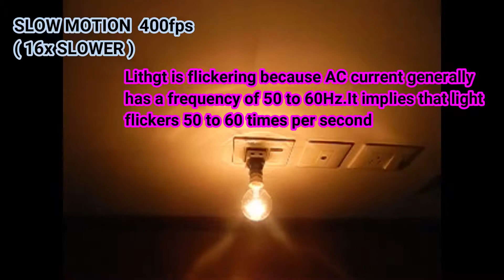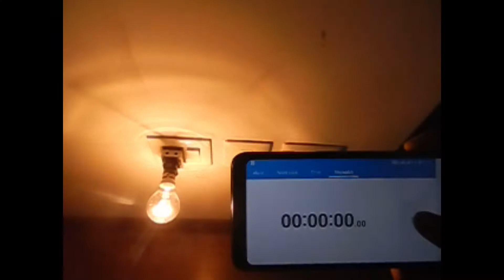HOW A LIGHT WORKS IN SLOW MOTION.lights in slow motion - TechnoGunda.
IN THIS VIDEO, I AM GOING TO SHOW YOU, HOW LIGHT WORKS IN AC CURRENT